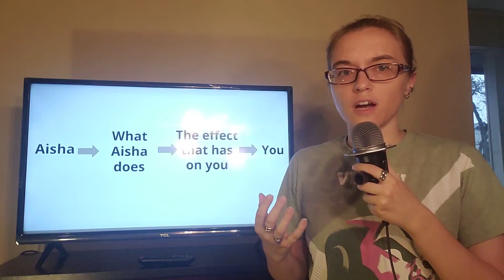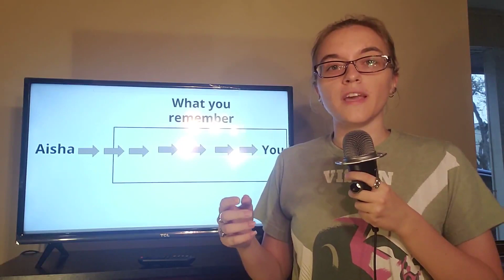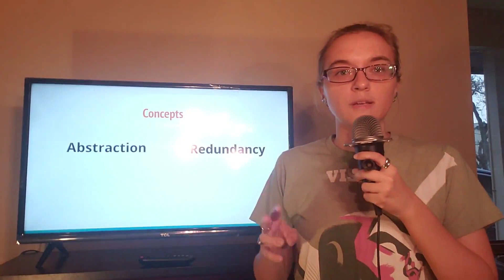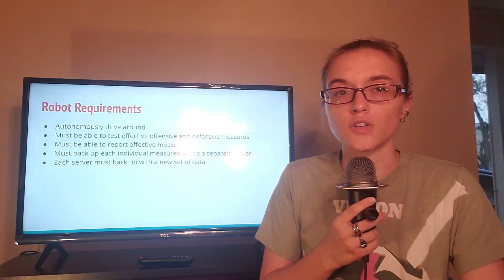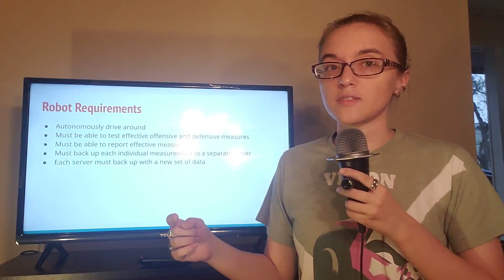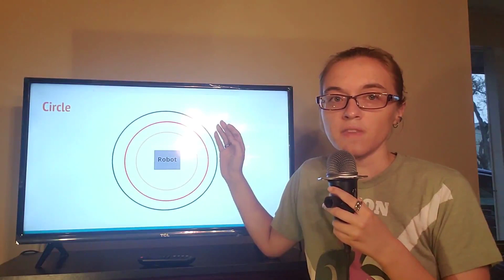Skimming over PACT: 5.5 - 6.5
This week's presentation is multimedia. Yes, Jade knows about the glare and is very sorry.

Time to skip to to avoid mild Worm spoilers: 4:56